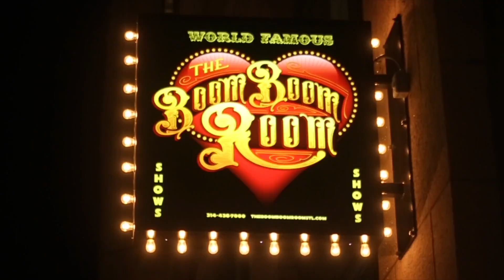Heatwave Burlesque At The Boom Boom Room Saint Louis. Promo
See Heatwave Burlesque at the Boom Boom Room.  In August and September of 2023.